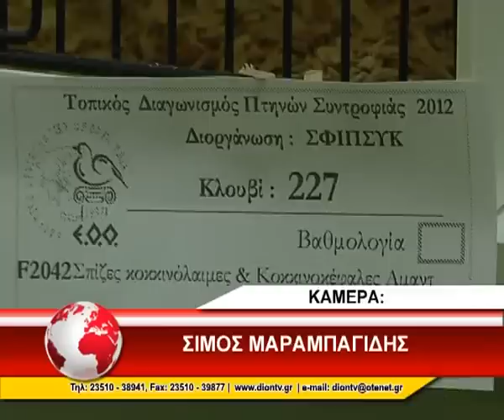11 WDIKA PTHNA